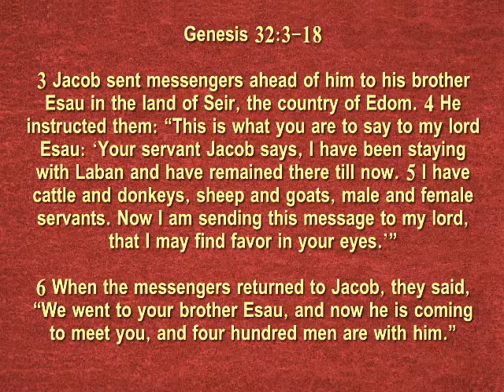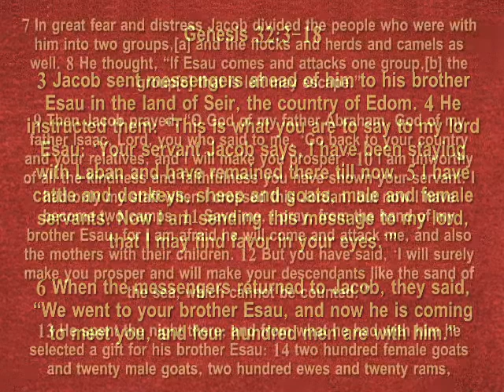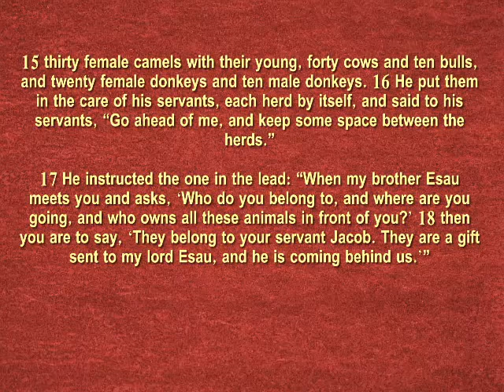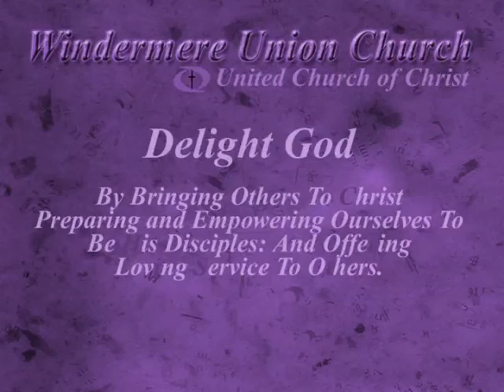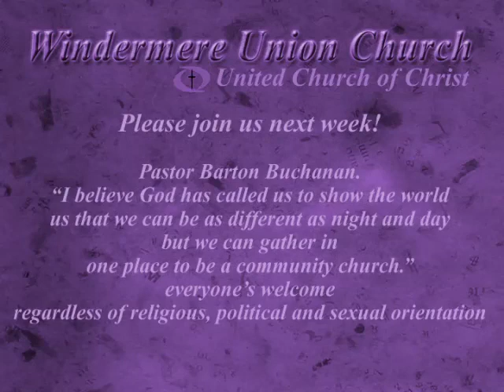Windermere Union Church UCC May 25, 2014 Sermon